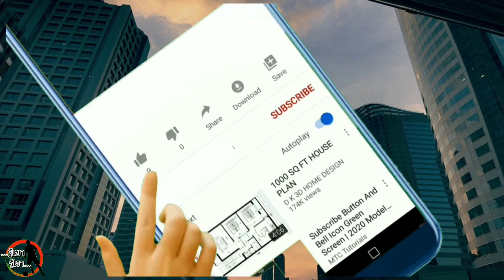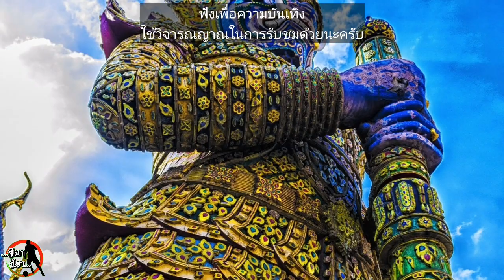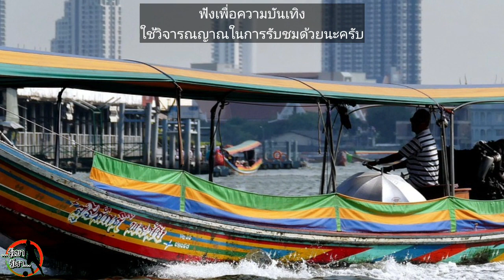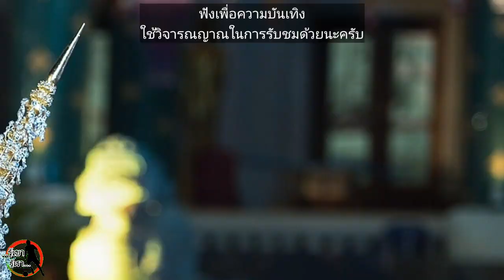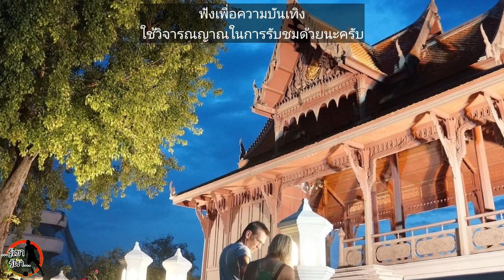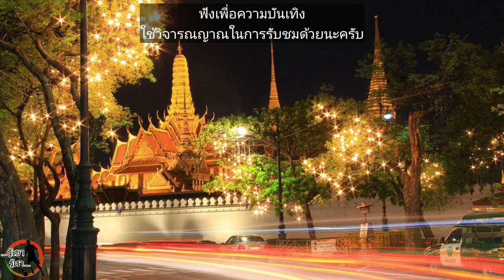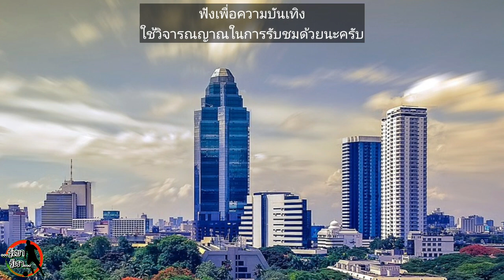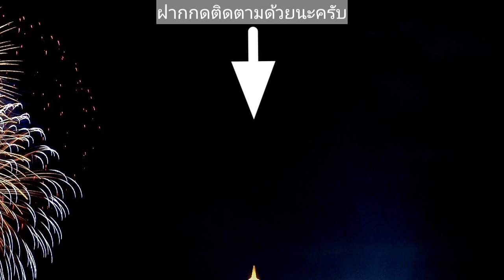กรุงเทพฯ ในสายตาชาวต่างชาติ "เมื่อโควิด-19สิ้นสุดลง ฉันจะกลับไปที่นั้นอีกครั้ง|รู้เขารู้เรา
สวัสดีครับ เพื่อนๆทุกคน รู้เขารู้เรา วันนี้จะมาในประเด็นของ ความคิดเห็นของชาวต่างชาติ ที่มีต่อเมืองหลวงของเราอย่าง กรุงเทพมาหนคร ประเทศไทย  ชาวต่างชาติเขาจะมีความคิดเห็นอย่างไรบ้าง กับกรุงเทพ เพื่อไม่ให้เป็นการเสียเวลา เราลองไปฟังกันเลยครับ